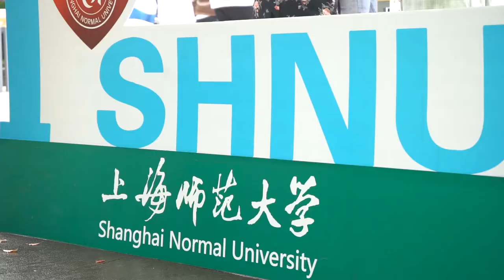上海师范大学影片